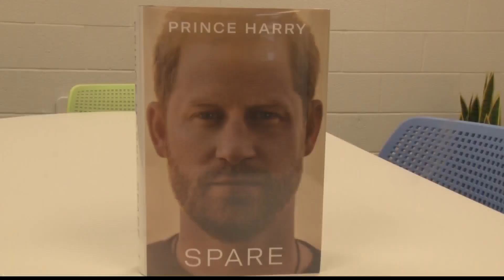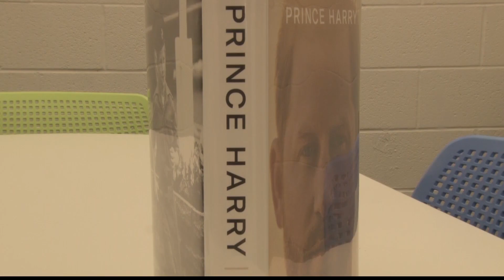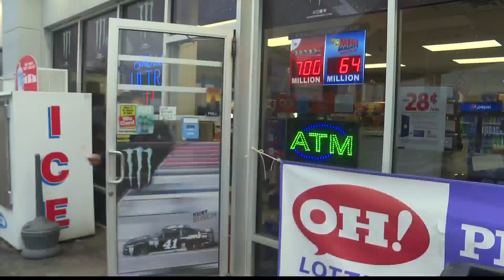Prince Harry autobiography popular at Belmont County library